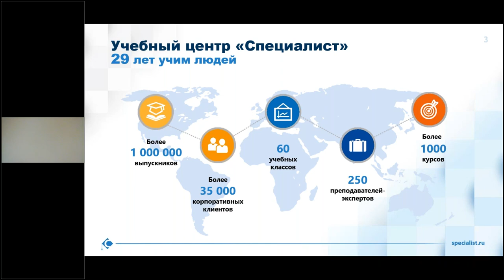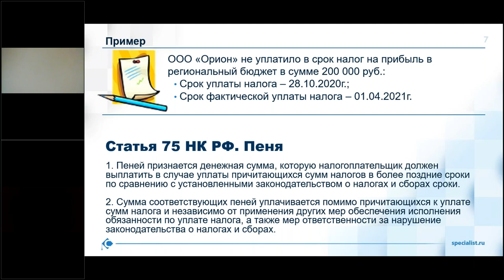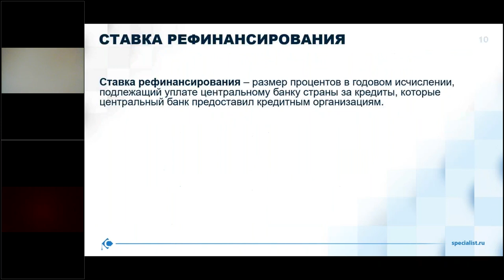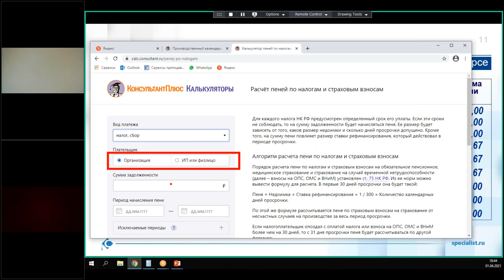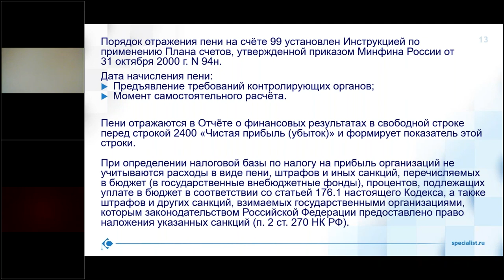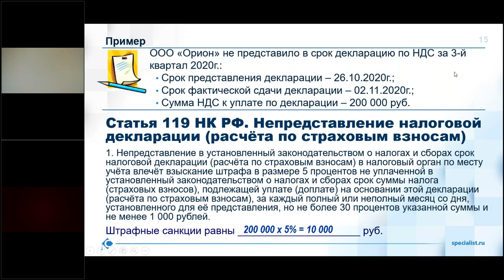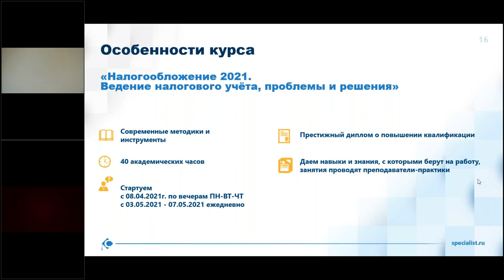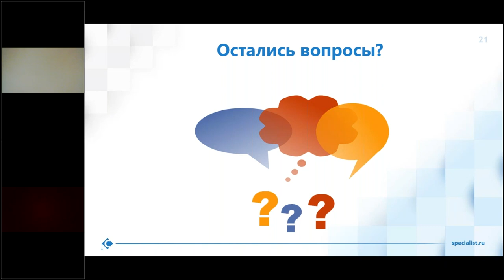Мастер-класс по налогообложению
Разбираемся, как производить расчёт, начисление и отражение в учёте и отчётности пени и штрафов по налогам и сборам.